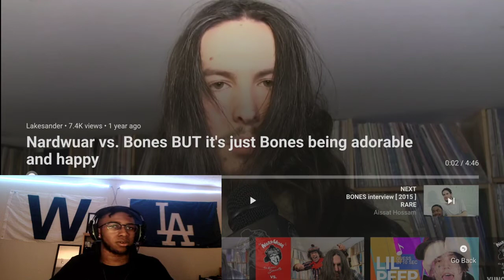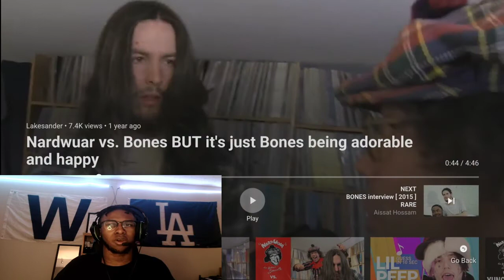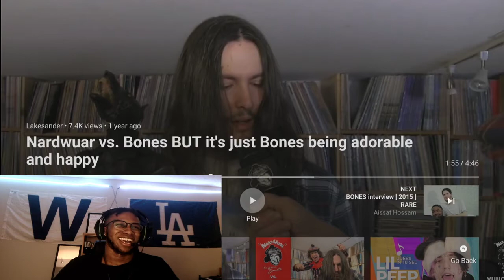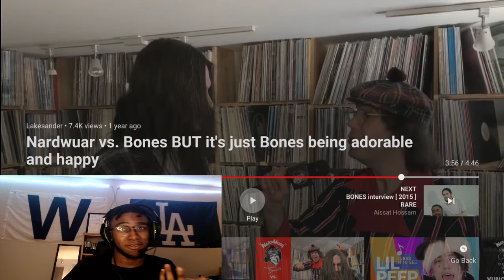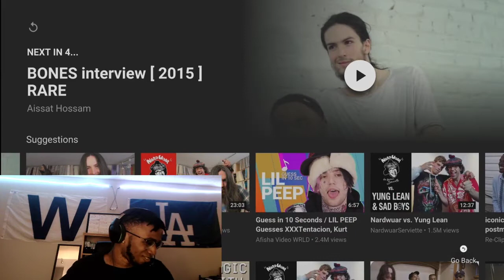LMAO!! Nardwuar vs. Bones BUT it's just Bones being adorable and happy l REACTION